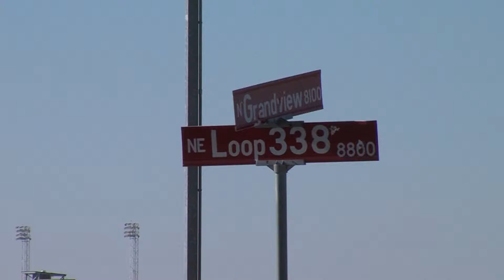T BODY FOUND LL